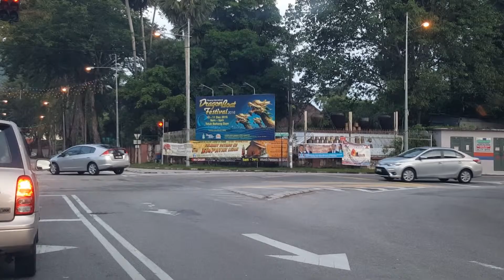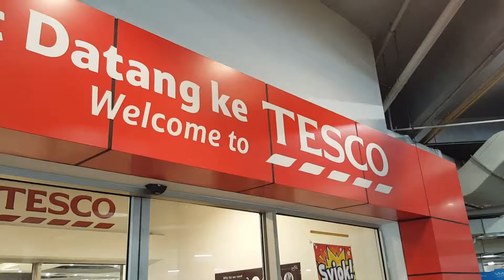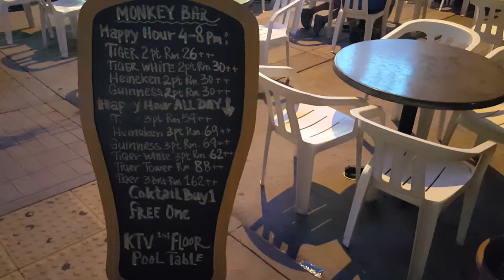Somebody Hijacked My Phone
Chest day at the gym!

Forgot my grocery bag. Had to load and unload each item one by one. =.=

Went to Upper Penang Road to check out the rumored revival. Had several pints of Guinness in Monkey Bar.

Oddly, when I woke up, I found a clip of someone peeing in the toilet. WTF?

Grandson, son, boyfriend, travel aficionado, dessert lover, football fanatic, fitness enthusiast and aspires to break the Guinness World Record of the oldest person alive.